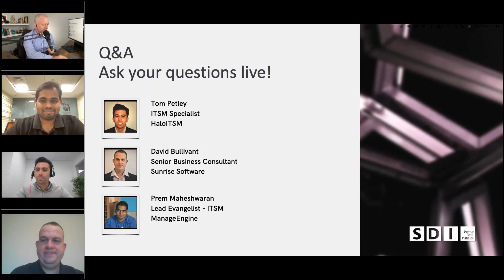Q&A with ITSM software experts- ManageEngine, HaloITSM & Sunrise Software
In this session, SDI host David Wright was joined by the experts from ManageEngine, HaloITSM and Sunrise Software.
During this session, our audience asked our software experts about their software capabilities, streamlining processes and how to smoothly implement new or complementary ITSM tools.